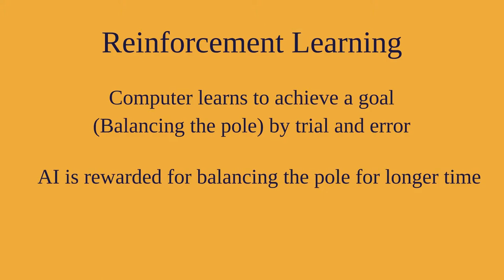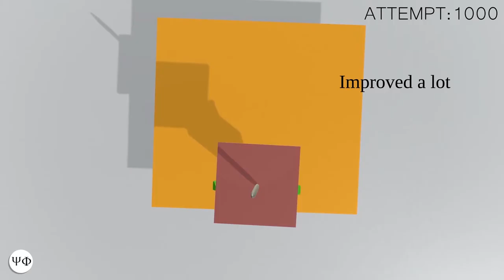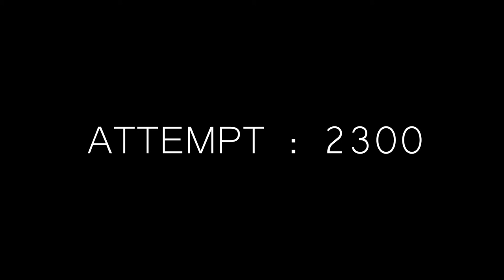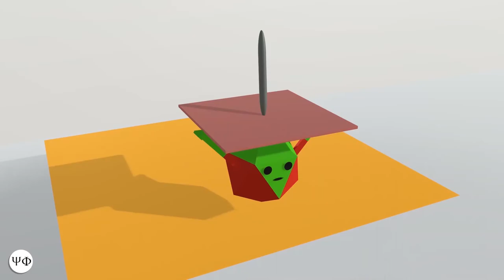AI learns to Balance a Pole in 3D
Computer learns to balance a pole in a 3D space with Reinforcement Learning. Reinforcement Learning is a Machine Learning method where Computer learns to achieve a goal (Balancing a pole here) by trial and error. AI is rewarded for balancing the pole for a longer time. And it's punished for dropping the pole.
After many attempts (2300 here) , it learns to achieve the task.

AI Actions: Moving in a plain
AI Observations: Position and Velocity of the top point of the pole

Made with Unity ML-Agents & Blender